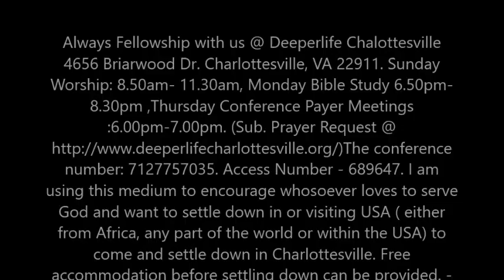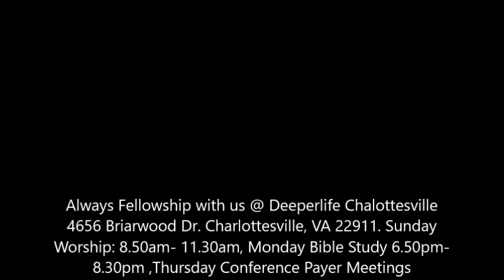THE MARRIAGE OF THE LAMB (REV. STUDY 45) BY PAS. W.F. KUMUYI